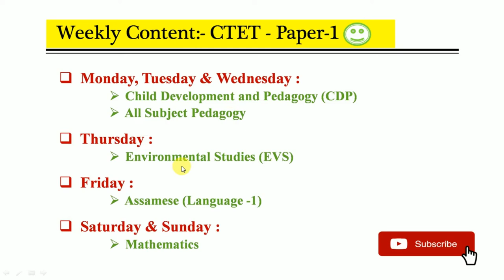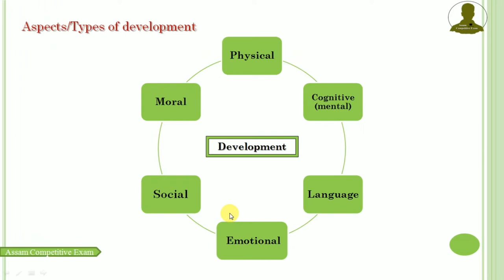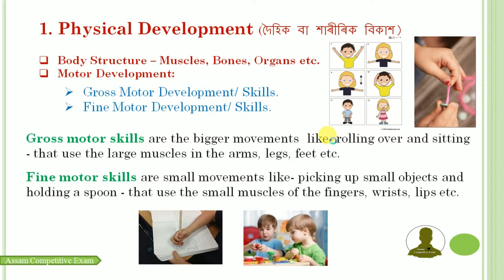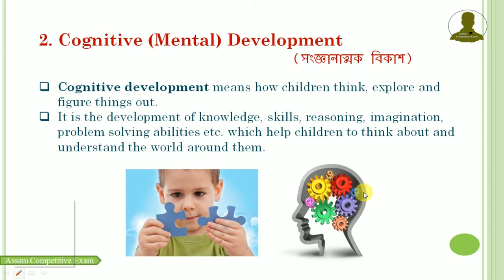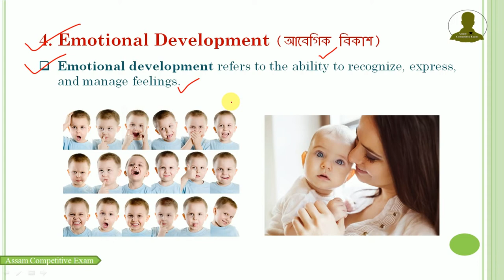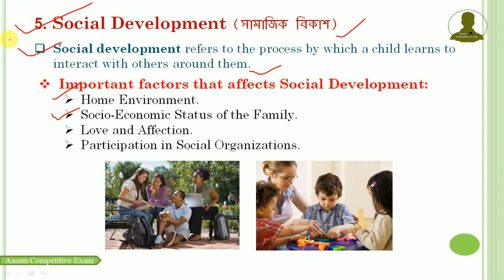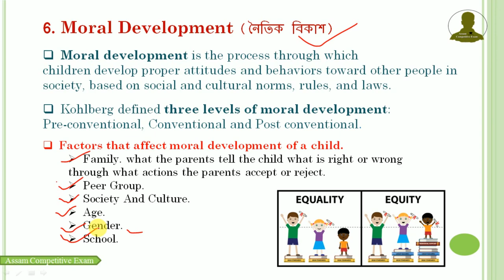Aspects or Types of Development | বিকাশৰ ভাগসমূহ | CDP Chapter-01 | Part-03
CTET-2020 Special | Aspects or Types of Development | বিকাশৰ ভাগসমূহ | CDP Chapter-01 | Part-03 | শিশু বিকাশ আৰু শিক্ষাবিজ্ঞান

অসমীয়া ভাষাত -  শিশু বিকাশ আৰু শিক্ষাবিজ্ঞান, Child of Development & Pedagogy,
Especially for CTET-2020.
SUBJECT: Child Development & Pedagogy
Chapter 1: Concept of Development & its Relationship with learning.
Part 3: Aspects or Types of Development